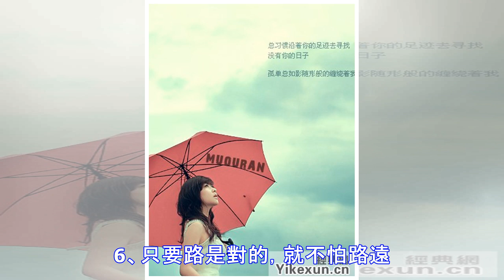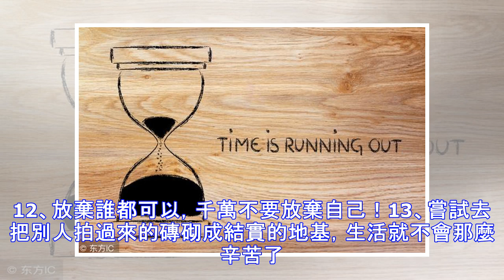放棄誰都可以，千萬不要放棄自己